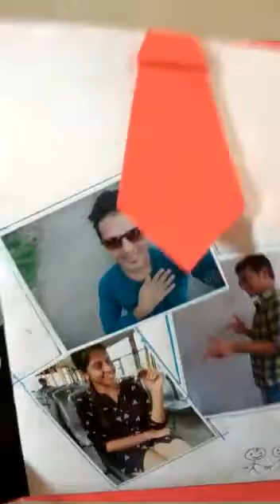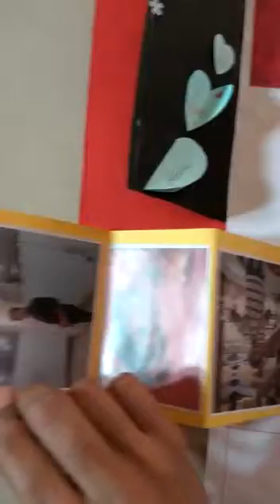wonderful suit card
hand made DIY craft ,  wonderful suit  card .